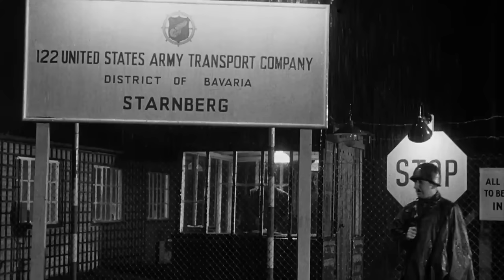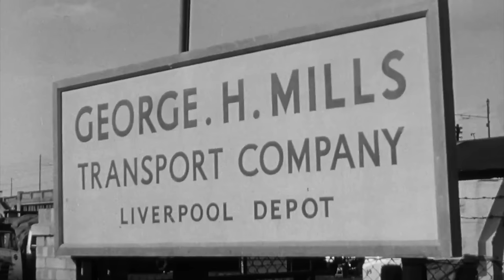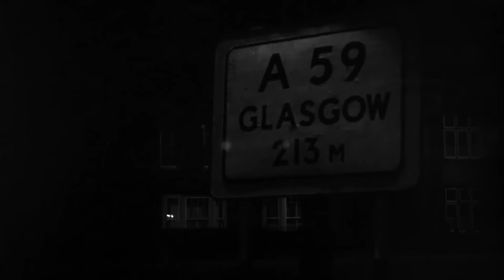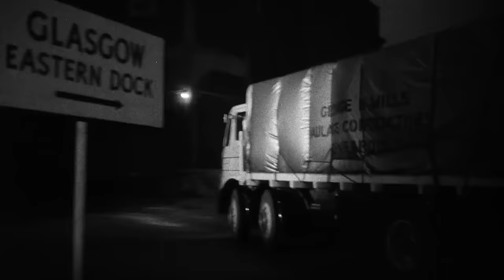The Long Haul | English Full Movie | Crime Drama Thriller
Following his departure from a U.S. Army assignment in Germany, a trucker accepts a long-haul driving position in Britain. Little does he know that his new job will lead him to a confrontation with a powerful organized crime syndicate that exerts control over the entire trucking industry.

Starring: Victor Mature, Diana Dors, Patrick Allen.

Directed By: Ken Hughes.